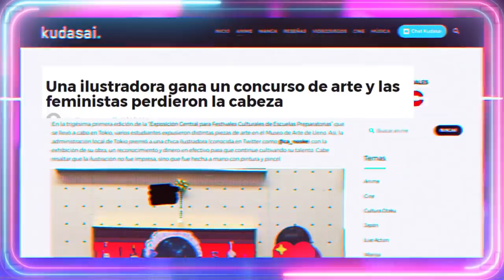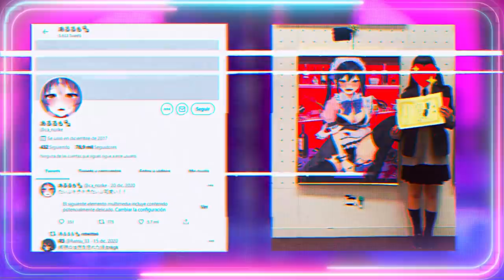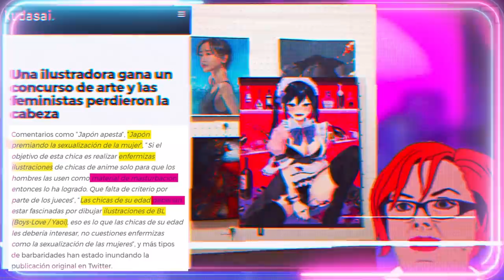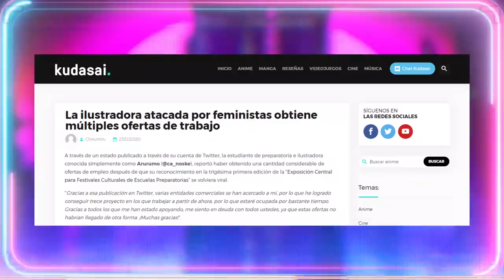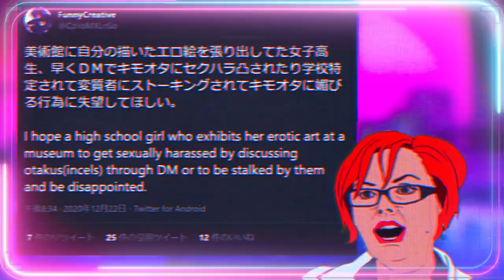😡Feministas AT4CAN a Artista de MANGA😡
Guión: 💥Javier Padín💥 -  twitter: @brisbick
💥Trabajo con: Audacity, After Effects, Photoshop y Encoder.
💥Equipo:
👉🏻Micrófono: Krom KIMU pro
👉🏻Ratón: Logitech G Pro RGB 16000DPI
👉🏻Cascos: Corsair HS45

00:00:01

00:03:37

00:06:57

00:10:44